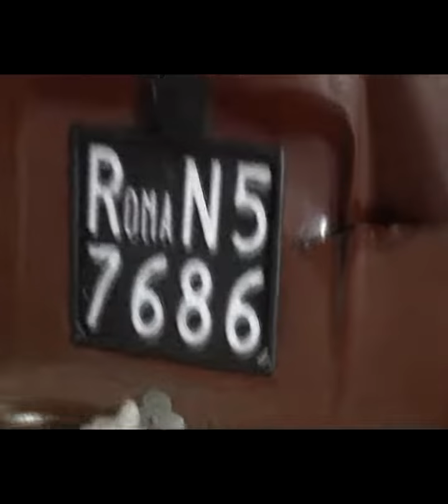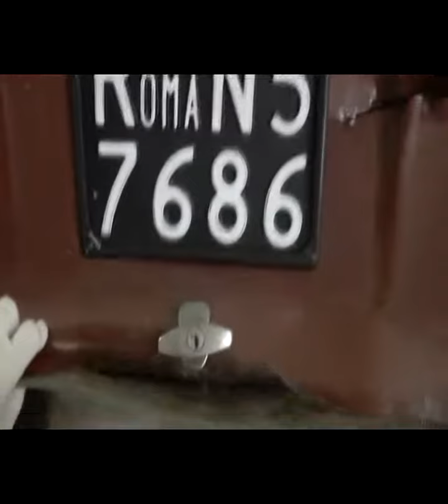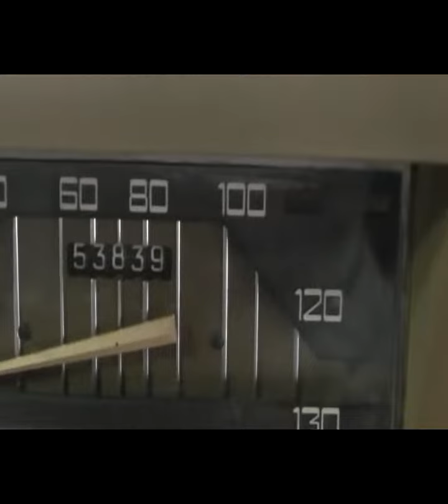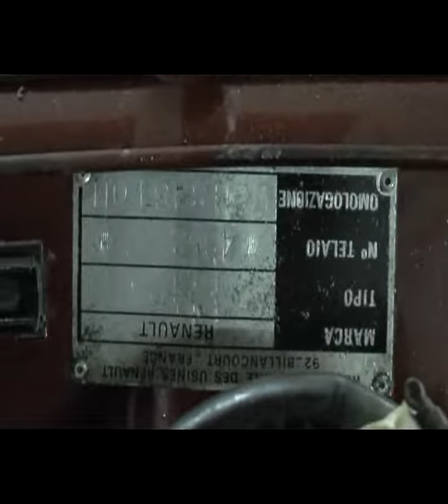Le auto di via Fani (e la Renault) nel 2014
Ecco come apparivano qualche anno le auto della scorta di Aldo Moro durante la strage di via Fani. Appare anche la Renault in cui fu ritrovato il cadavere dello statista. Video privo di audio.
00:00 L'auto guidata da Moretti
06:17 L'auto della scorta
16:50 L'auto di via Caetani